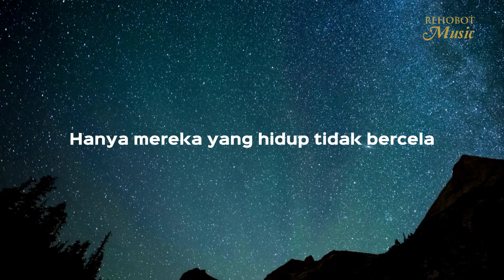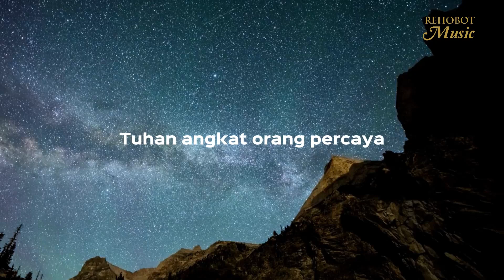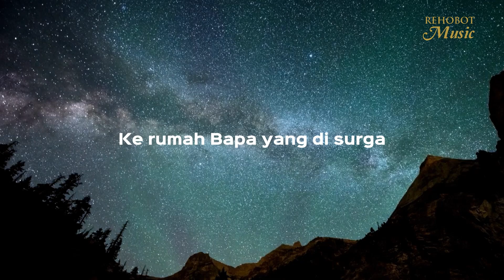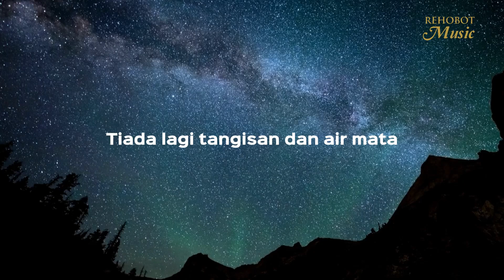Dunia Sudah ‘Kan Berakhir (Live Recording) - Rehobot Music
Dunia Sudah ‘Kan Berakhir
Cipt. Pdt. Dr. Erastus Sabdono

Semuanya akan berakhir
Tanda-tanda zaman sudah sangatlah nyata
Sesuai firman-Nya

Saatnya persiapkan diri
Di pengadilan Maha Suci
Hanya mereka yang hidup tidak bercela
Tahan berdiri di hadapan-Nya

Kesenangan dunia, saatnya ditinggalkan
Mengenal kebenaran, bertekun dalam doa

Berkemas-kemaslah segera
Bersiap menyambut datangnya
Tuhan Yesus Raja atas segala raja
Berkuasa selamanya

Tuhan angkat orang percaya
Ke rumah Bapa yang di surga
Tiada lagi tangisan dan air mata
Mereka yang setia pada-Nya

Mengikut jalan Tuhan, hati Bapa berkenan
Sampai pada akhirnya, ‘ku didapati setia